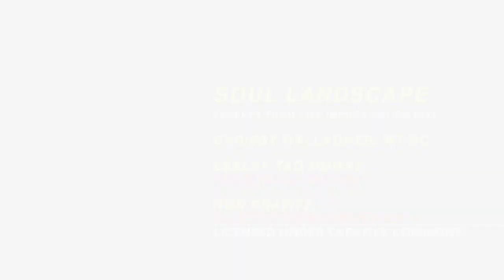Painting the Landscape of Your Soul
This video will give you a feel of the book Painting the Landscape of Your Soul: a journey of self discovery